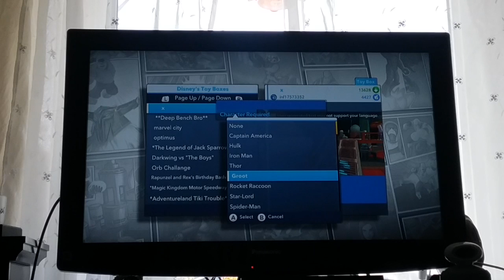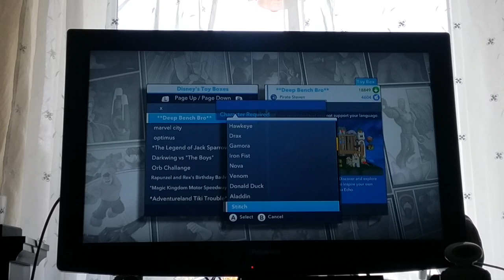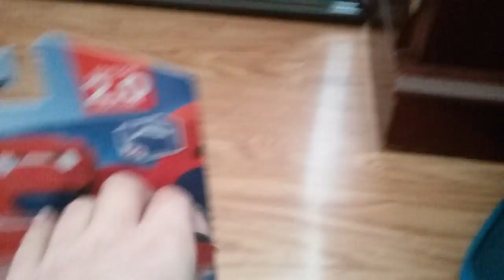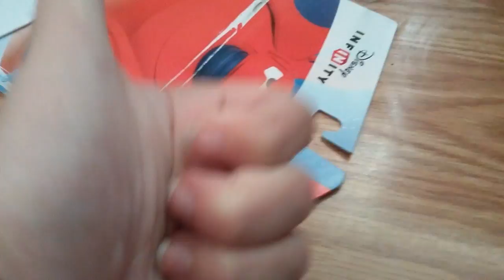Let's Play With BayMax! Disney Infinity 2.O #1